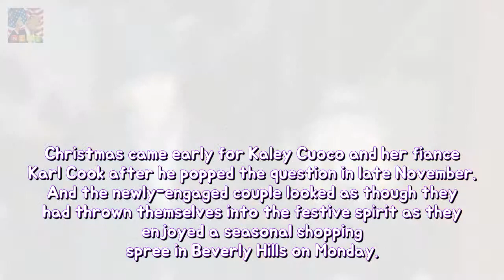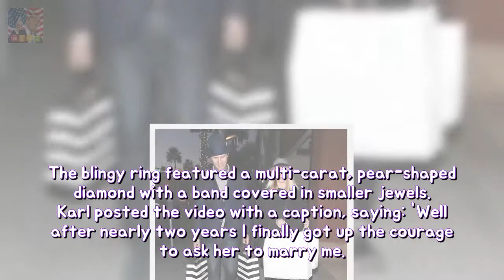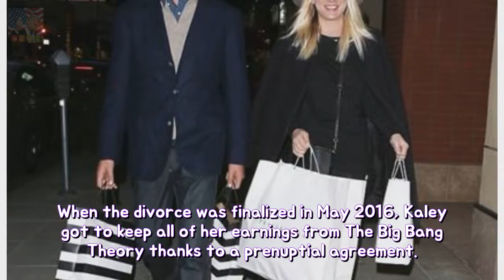Newly-engaged Kaley Cuoco then Karl Cook pace shopping of Beverly Hills Breaking News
Christmas came early for Kaley Cuoco and her fiance Karl Cook after he popped the question in late November. And the newly-engaged couple looked as though they had thrown themselves into the festive spirit as they enjoyed a seasonal shopping spree in Beverly Hills on Monday.
Stephanie Waring yet Max Evans reunite then THAT kiss They engage tongues wagging aft Breaking News:
Gemma Atkinson returns in imitation of her radio period action below Strictly final p Breaking News:
Jaime King takes a shortcut to automobile via hopping box between Beverly Hills stabi Breaking News:

✅ The content of my videos is the purpose of entertainment. My video does not contain nudity or Breaking Newsually explicit harmless or dangerous content i